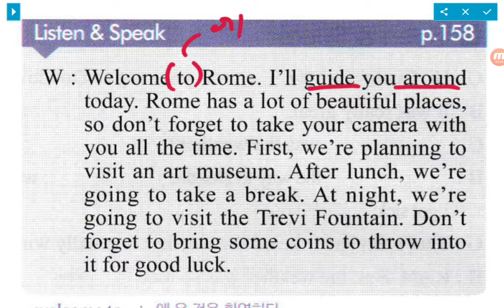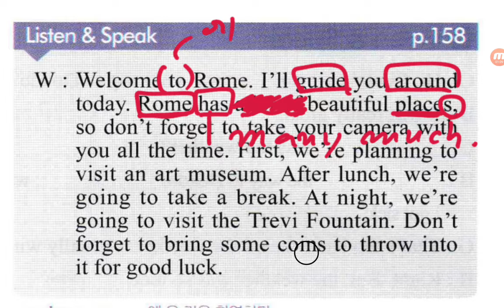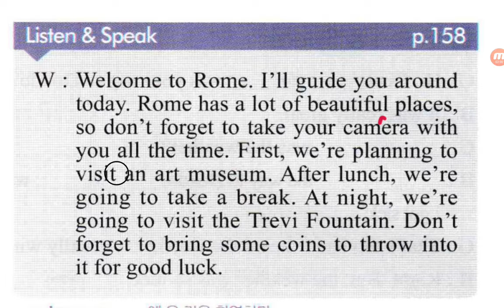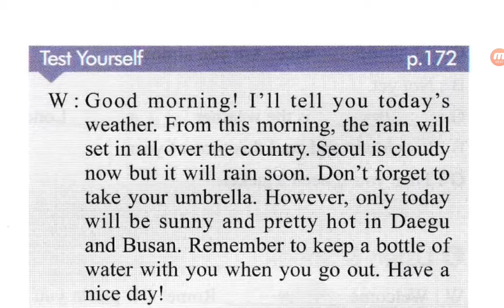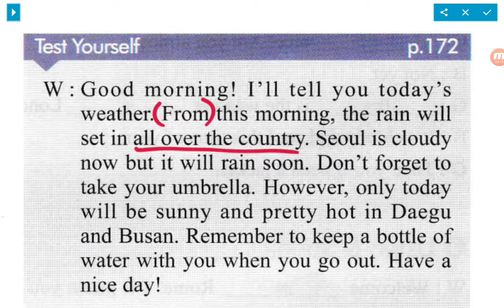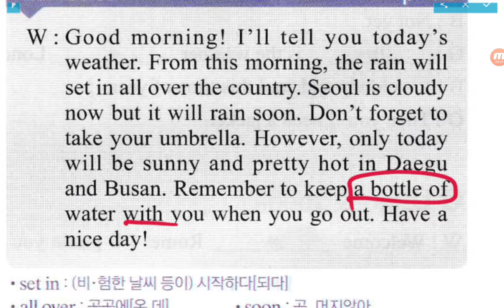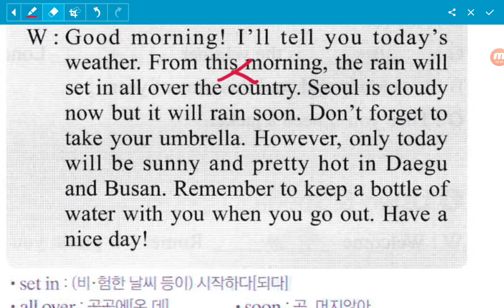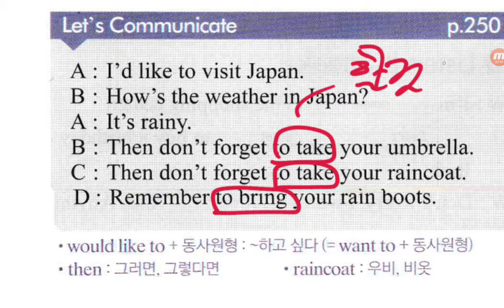리디아선생님 중2시사박 8과리슨 & 스피크2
강서구,양천구에서 가장 뛰어난 영어강사 리디아선생님! 대한민국 1%영어강사 리디아선생님
강하고! 선하고! 뛰어난! 영어를 소유한!
 NEW GENERATION을 세우는 리디아선생님

청산학원 최고의 영어강사 리디아선생님

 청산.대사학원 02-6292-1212